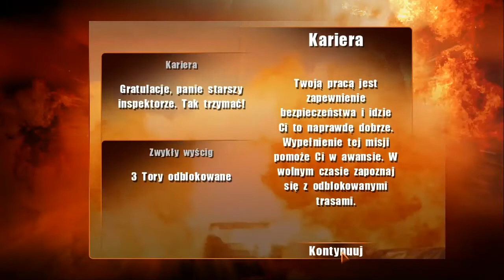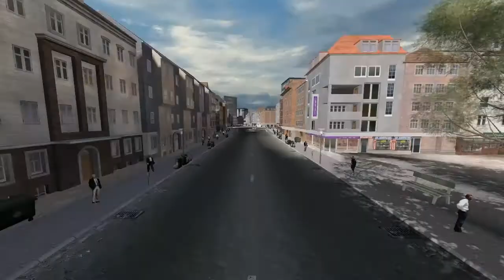Na Luzie #159 - Alarm for Cobra 11 Nitro